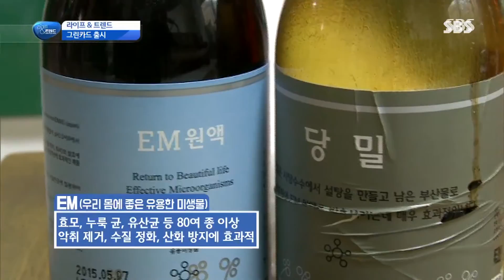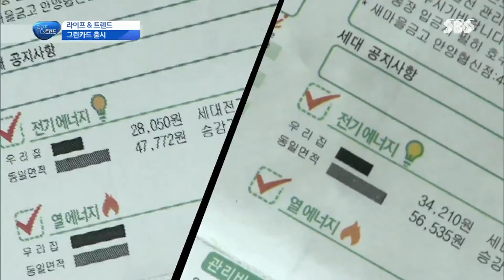지구도 살리고 돈도 버는 일석이조 친환경 생활법! @SBS 생활경제 2452회 20161128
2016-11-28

친환경 행동시 현금처럼 적립되는 '그린카드'를 이용해 지구도 살리고 돈도 아낄 수 있는 생활법을 알아본다.